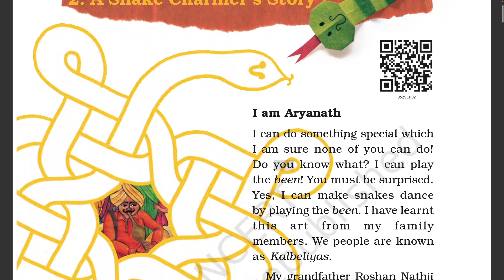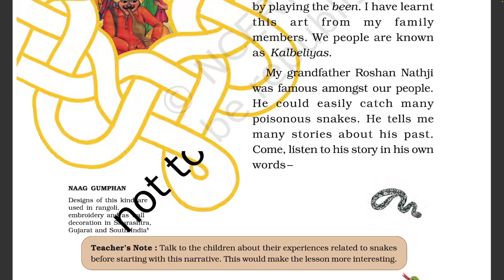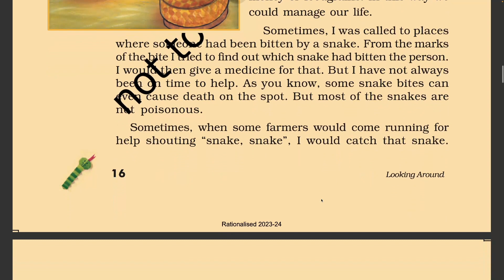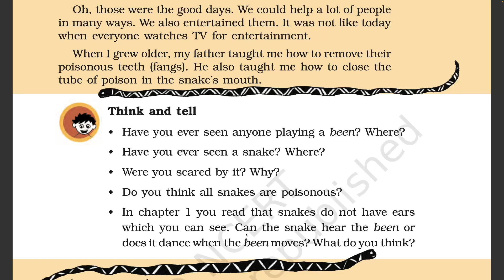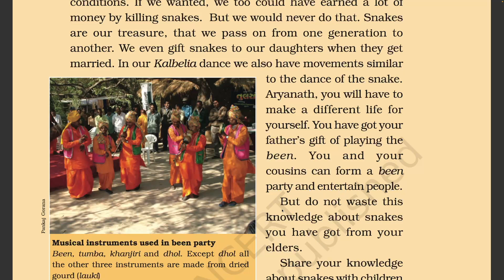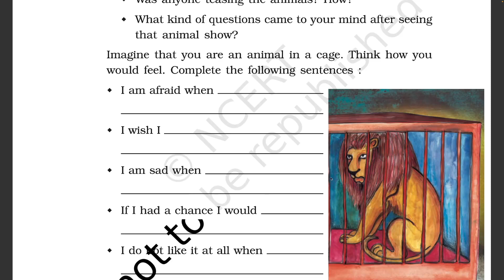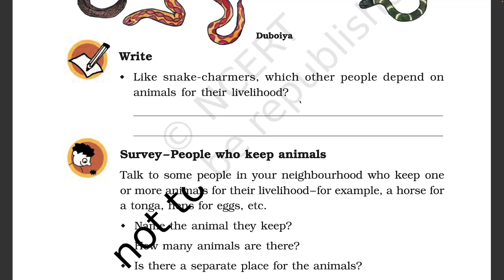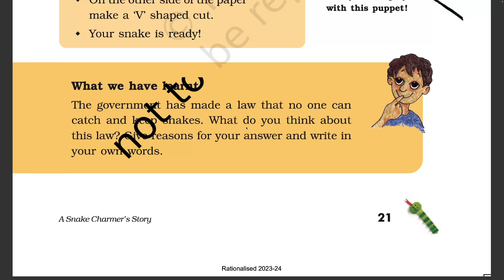Class 5 EVS Chapter 2 | A Snake Charmer's Story | Class 5 EVS NCERT | Class 5 EVS CBSE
✔️ Class: 5th
✔️ Subject: Environmental Studies
✔️ Chapter: A Snake Charmer's Story
✔️ Topics Covered in This Video: Class 5 EVS Chapter 2 | A Snake Charmer's Story | Class 5 EVS NCERT | Class 5 EVS CBSE | Ankit Sharma